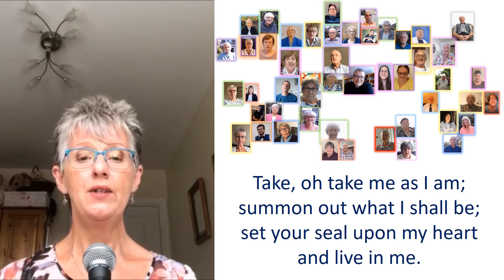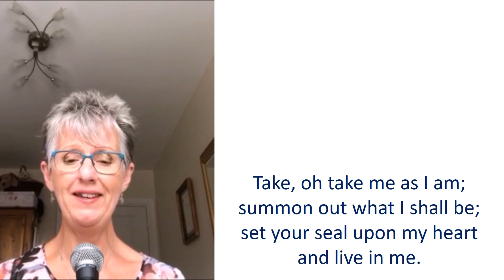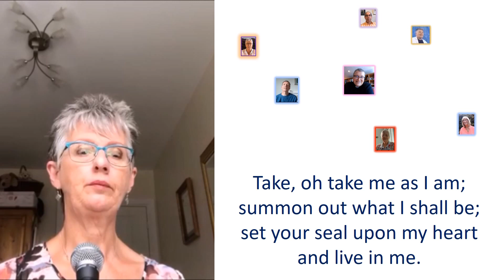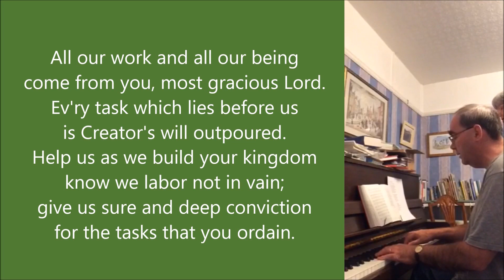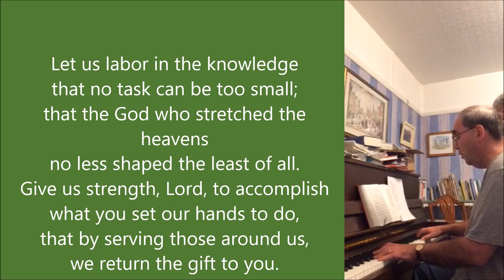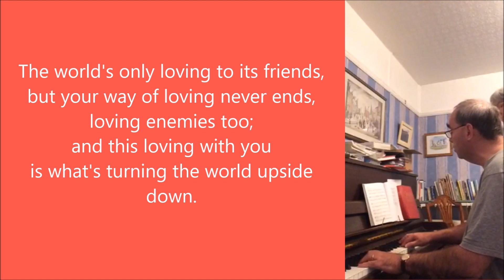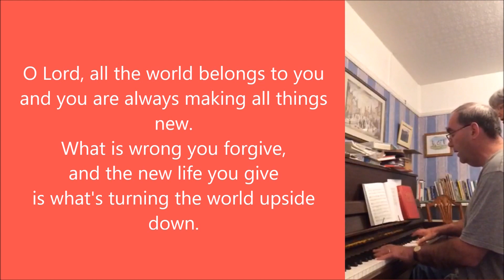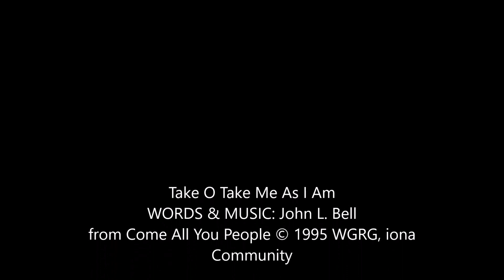Sunday Worship for 20th September 2020